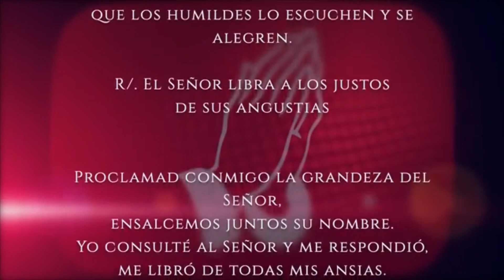Evangelio del día Viernes 23 de Junio 2023